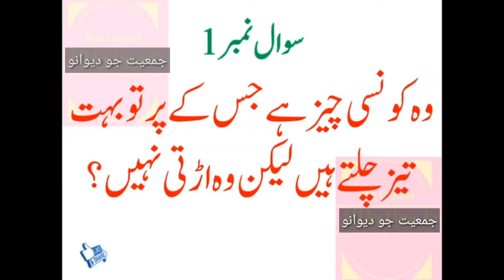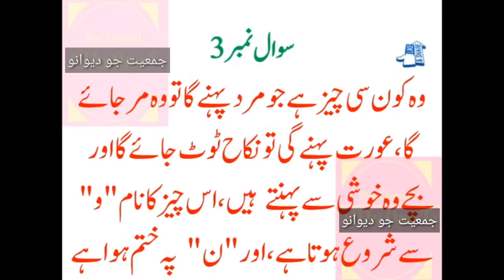Common sense Question by AQ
Did you have knowledge
Answer ⁦❤️⁩